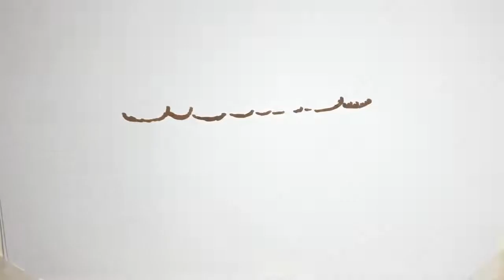自身初となるカレンダーの発売記念イベントに出席した寺本莉緒【写真：ENCOUNT編集部】TwitterFacebookHatena衣装やメーク、写り方など完全自己プロデュースというこだわりの作品 タレ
自身初となるカレンダーの発売記念イベントに出席した寺本莉緒【写真：ENCOUNT編集部】TwitterFacebookHatena衣装やメーク、写り方など完全自己プロデュースというこだわりの作品　タレントの寺本莉緒が6日、東京・福家書店新宿サブナード店で、「寺本莉緒2021年カレンダー」(トライエックス)の発売記念イベ